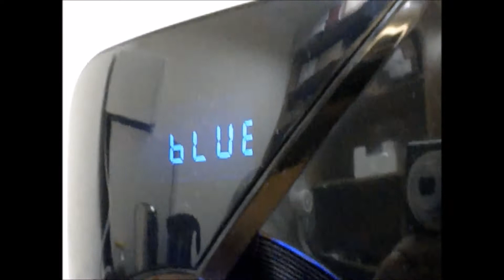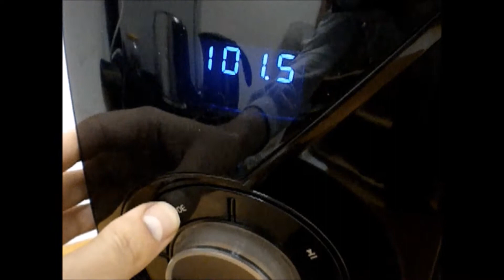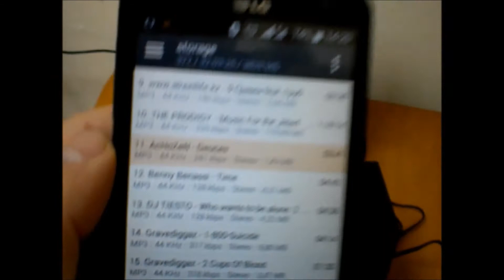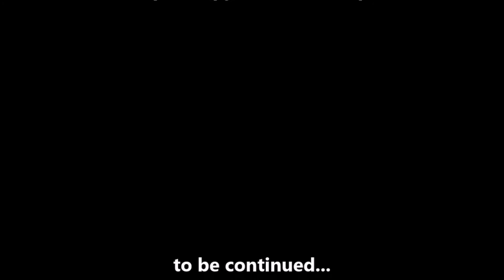Обзор акустической системы Golden Field LA-165C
Модель: LA-165C
2.1 Мультимедійна Акустична Система  Golden Field

Справжній звук вашої музики, фільмів і ігор

Технічні специфікації:
Потужність: R.M.S: 38Bт
Сабвуфер: RMS15Вт
Сателіти: RMS11.5Втх2
Частотний відгук: 40Гц-20кГц
Динамік (сабвуфер): 5" 4Ом
Динаміки(сателіти): 3" 6Ом
Сигнал/шум:більше 65дБ
Масса нетто: 3,6кг
Спотворення: меньше 0,5%(1кГц, 1Вт)
Розміри:
- Сабвуфер: 160*242*270мм
- Сателіти: 105*110*170мм

видео-обзорами.

Отправлю Новой Почтой;
Доставлю по Киеву;
Есть самовывоз: Козацкая 118а;

Звоните, пишете.

мои контакты:
Роман Коломийчук
отдел продаж
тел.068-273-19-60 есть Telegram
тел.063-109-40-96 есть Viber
roman kolomiychuck - Skype

UKRAINE, KIEV, DEC 2017